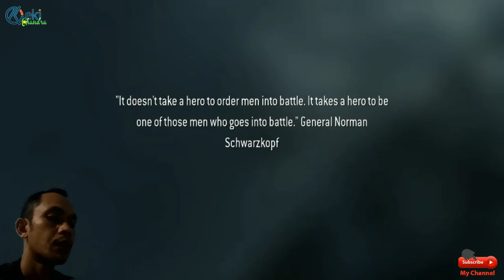call of duty 4 modern warfare terbaru 2022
game call of duty 4 modern warfare ini sangat banyak di gemari oleh pecinta game karena grafik call of duty sangat bagus dan seringkali kita lupa waktu jika sudah memainkan game ini. game ini sudah rilis versi mobile nya .gimana bro sudah tidak sabar memainkannya ayo kita langsung masuk ke gamenya ..